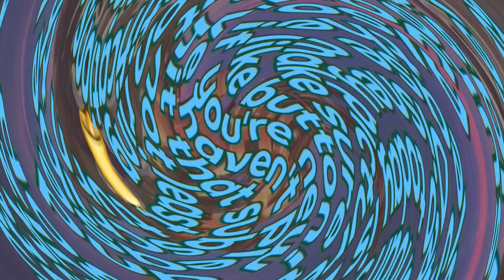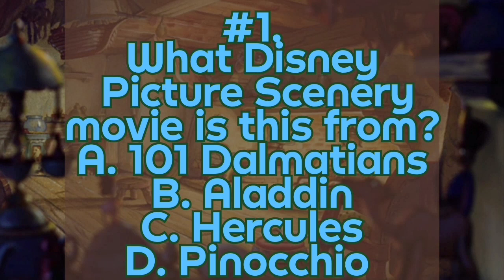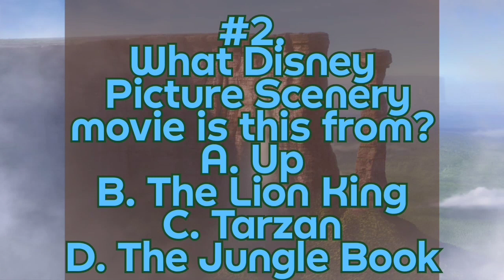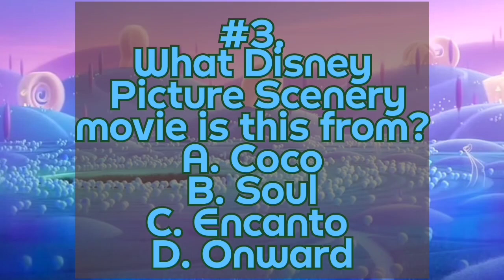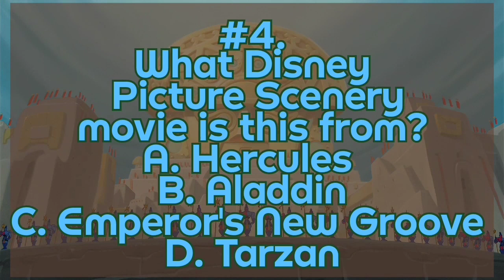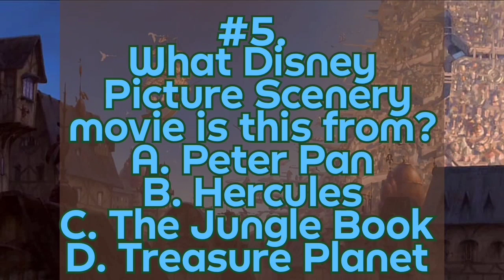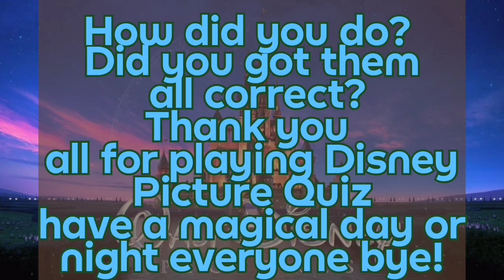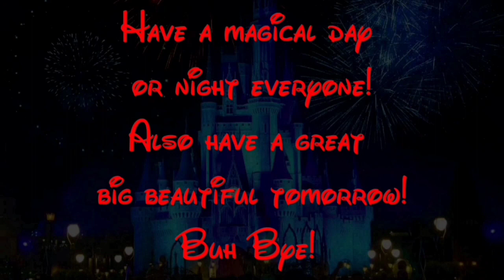Disney Picture Quiz | Disney Movies Scenery